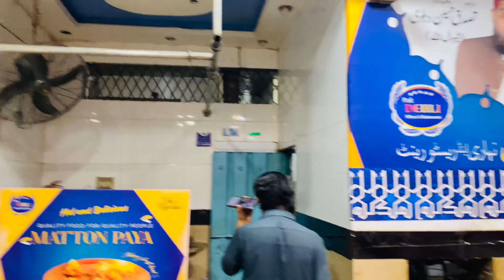Hyderabad, Sindh | The Hyderabad Bakery | Haji Ibrahim Rabri | Abdul Rehman Mandviwalla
A visit to Hyderabad, Sindh